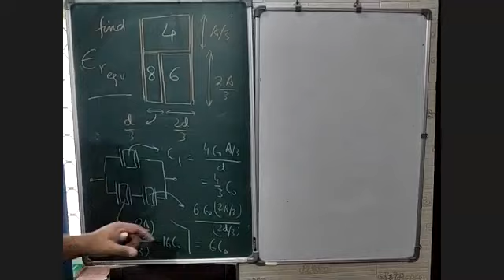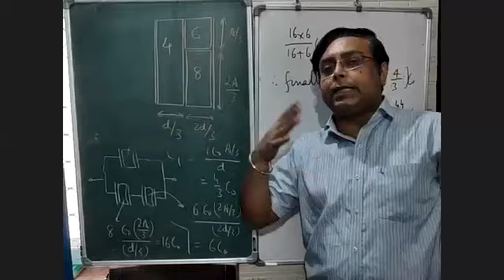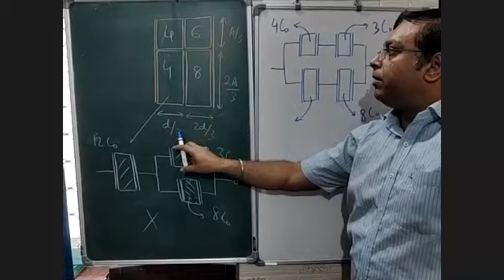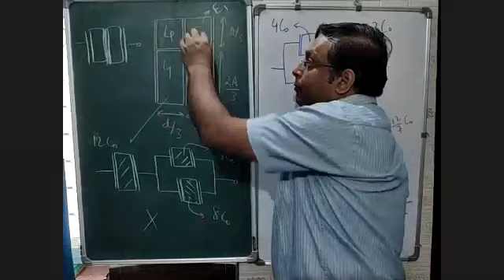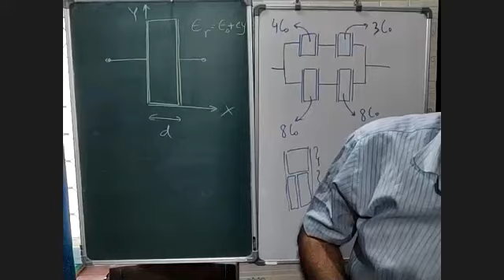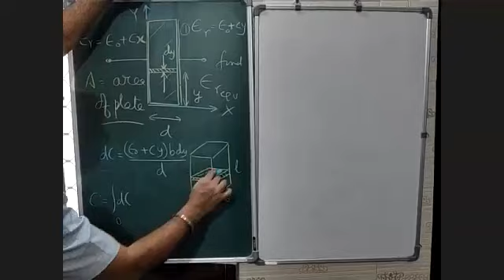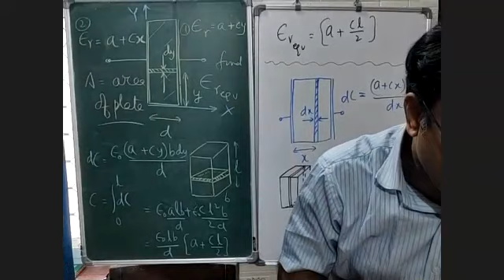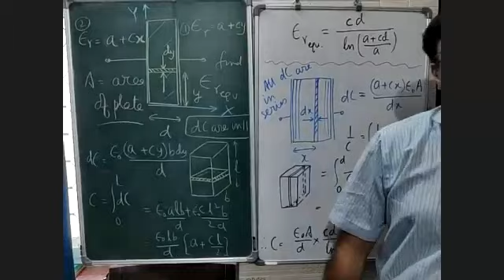Capacitors : Equivalent dielectric constant